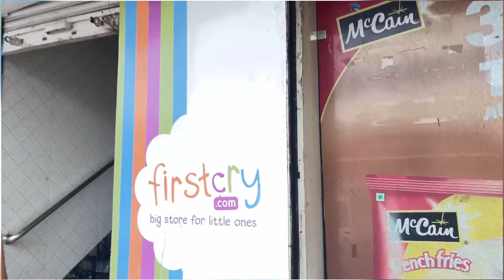छोले कुल्चे बनाये आज😍//जन्मदिन की तैयारियां हो रही है😍rakhidedha13